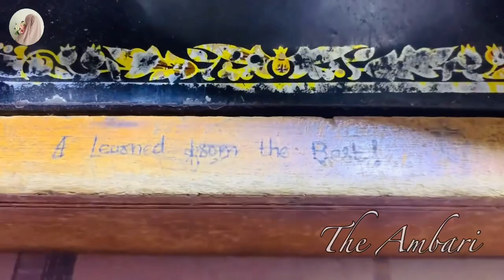Salai machine ka shetal saaf karna